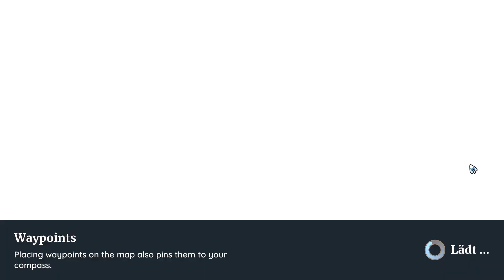Wir starten in die Closed Beta | Palia #1 | Deutsch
Wir starten in die Closed Beta von Palia dem Social MMO von Singularity Six. Bei Palia kann man gemeinsam die Welt erkunden, seinem Lieblingshandwerk nachgehen und seine kleines Reich aufbauen. Schaut einfach mal rein. :)

✦TimeStamps✦
0:00 - Leerlauf
4:12 - Charaktererstellung
9:25 - Intro
10:35 - Los gehts
16:50 - Trautes Heim
22:38 - Wir bauen uns ein Zelt
31:00 - Rundgang in der Stadt